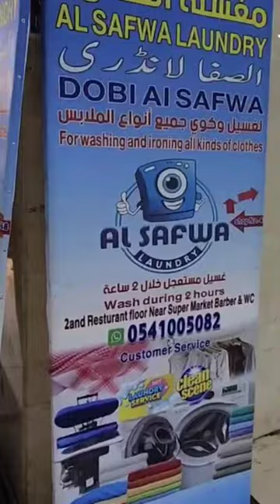Laundry And DryCleaning Near Kaaba Masjid-ul-Haram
Laundry Near Kaaba | Al Safwa Laundry & DryCleaning Srv | Cheap Price | Near ClockTower|Noman Fayyaz